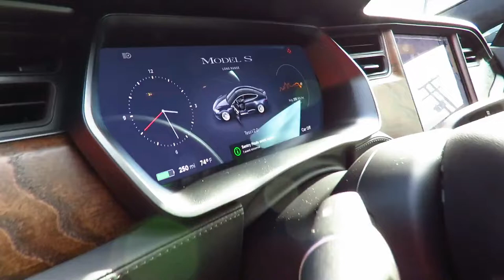2020 Tesla Model S/Advanced Detailing Sofla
Another Tesla, paint corrected and ceramic-coated.
For more pictures and videos of my work, please go to Facebook/Advanced Detailing of South Florida